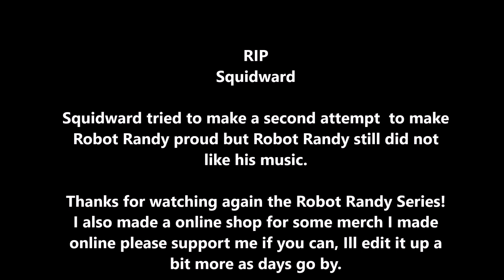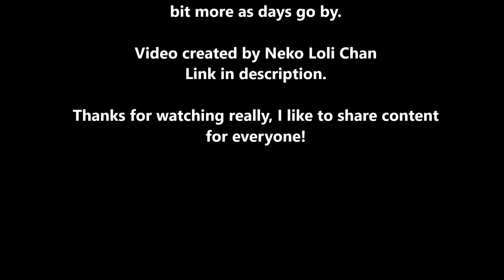Robot Randy Hates Squidward Attempt 2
Robot Randy let squidward be in the series again to see if squidward can make him proud.  Robot Randy then still did not like his music and put a end to it.
Hii all! I made some anime art and put it on some merch , check out the online shop here and consider supporting me if you like to, I made some christmas themed anime so yeah please check it out!~